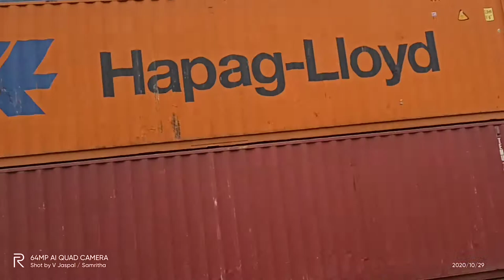Why do boats or ferries have tyres hung around their sides?# Huge Tyre storage at CFS#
Those tyres are called fenders.

In boating, a fender is a bumper used to absorb the kinetic energy of a boat or vessel berthing against a jetty, quay wall or other vessel. Fenders are used to prevent damage to boats, vessels and berthing structures. To do this, fenders usually have high energy absorption and low reaction force. Fenders are typically manufactured out of rubber, foam elastomer or plastic. Rubber fenders are either extruded or made in a mould. The type of fender that is most suitable for an application depends on many variables, including dimensions and displacement of the vessel, maximum allowable stand-off, berthing structure, tidal variations and other berth-specific conditions. The size of the fender unit is based on the berthing energy of the vessel which is related to the square of the berthing velocity.

Historically, fenders were woven from rope in a variety of patterns. Fenders of woven rope are still used today by historic boat owners.

Yachts, small leisure craft and support vessels typically have mobile fenders which are placed between the boat and the dock as the boat approaches the dock. Docks and other marine structures, such as canal entrances and bases of bridges, have permanent fenders placed to avoid damage from boats. Old tires are often used as fenders in such places.

Source: Wikipedia